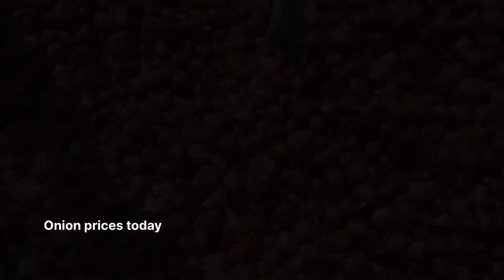22 April 2024 𝑶𝒏𝒊𝒐𝒏 𝑷𝒓𝒊𝒄𝒆𝒔 देसी प्याज़ के भाव,कांद्याची किंमत Ratlam Mandi Indian Onion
𝑶𝒏𝒊𝒐𝒏 𝑷𝒓𝒊𝒄𝒆𝒔 देसी प्याज़ के भाव,कांद्याची किंमत Ratlam Mandi Indian Onion

रतलाम कृषि मंडी में प्याज़ की नीलामी सुबह 9:30AM बजे प्रारंभ होती है ।

                  --सूचना--

किसान साथियों आपको इस बात का भी ध्यान रखना पड़ेगा कि रतलाम मंडी मे उपरोक्त सभी कृषि जिंसों का नीलाम हर महीने के दूसरे और चौथे शनिवार को मंडी में अवकाश रहता है इसलिए अपनी उपज को मंडी में नहीं लावे ।

                --सूचना--

धन्यवाद। 🙏🙏

Ramgopal Dhakad
Jago Kisan Channel